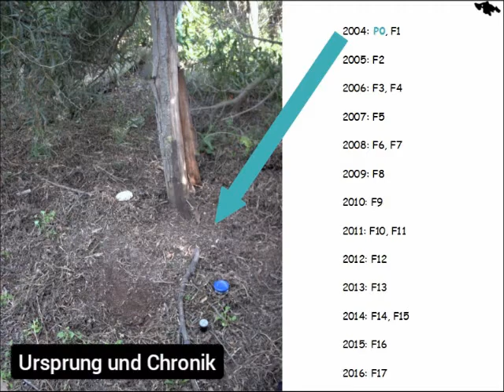Wie man Leuchtkäfer hält und nachzüchtet | Lampyris sardiniae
Eine kurze Beschreibung wie ich Lampyris sardiniae halte und nachzüchte.

Detailliertere Informationen zum in Thema in Deutsch sind abrufbar.

MP071